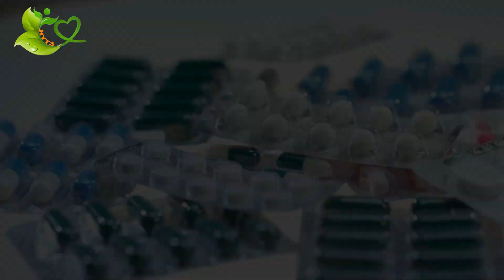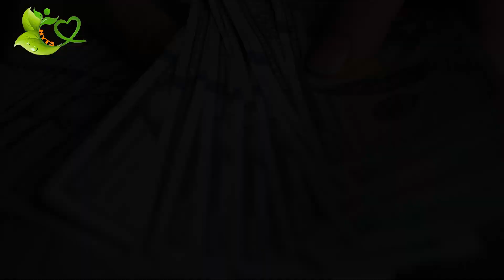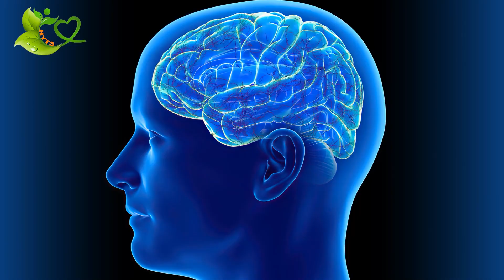VUI HẾT CỠ Tôi Đã Khoẻ Mạnh Và Không Con Bị MẤT NGỦ Khi Biết Đến Cách Này Lúc Nửa Đêm | HYT3